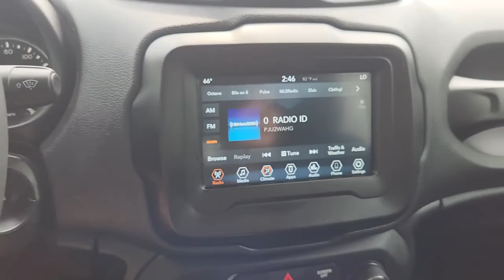2020 Jeep Renegade Ennis, Palmer, Garrett, Ensign, Rice R220640A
Granite Crystal Metallic Clearcoat Used 2020 Jeep Renegade Latitude available in 305 South I-45 at Pegasus CDJR. Servicing the Ennis, Palmer, Garrett, Ensign, Rice, TX area.

Pegasus CDJR
305 S I 45

Own our nimble One Owner 2020 Jeep Renegade Latitude in Granite Crystal Metallic and prepare for what comes next! Motivated by a 2.4 Liter 4 Cylinder offering 180hp tethered to a 9 Speed Automatic transmission for peppy power on demand. This feisty Front Wheel Drive SUV reaches nearly 30mpg on the highway with a poised ride and adventure-friendly handling. Check out the seven-slot grille heated power mirrors fog lamps and 17-inch alloy wheels for authentic Jeep style.brbrOur Latitude cabin delivers the versatility and comfort you need to explore the world around you thanks to premium cloth seats a multifunction steering wheel dual-zone automatic climate control cruise control and ample cargo space. Theres plenty of room for technology too so you can enjoy a 7-inch touchscreen with voice control Android Auto Apple CarPlay Bluetooth and an ear-catching six-speaker audio system.brbrTo keep you safe as you take advantage of all that capability Jeep protects you with a backup camera ABS traction/stability control hill-start assist and advanced airbags including a knee airbag for the driver. Begin your journey today in our fun-to-drive Renegade Latitude. Save this Page and Call for Availability. We Know You Will Enjoy Your Test Drive Towards Ownership!